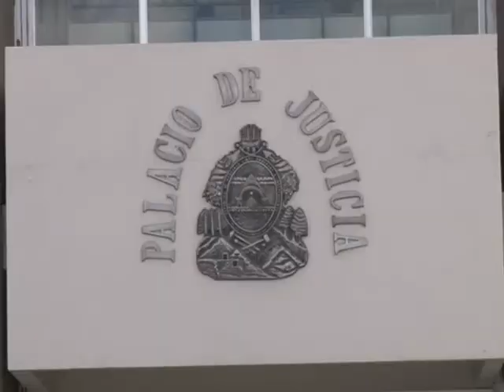Miembros junta de convocantes a diálogo: Honduras considerado de los países más pobres de región ...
Miembros de junta de convocantes al diálogo, manifiestan que Honduras es considerado uno de los países más pobres de la región gracias a los actos de corrupción que se comenten y que quedan en la impunidad